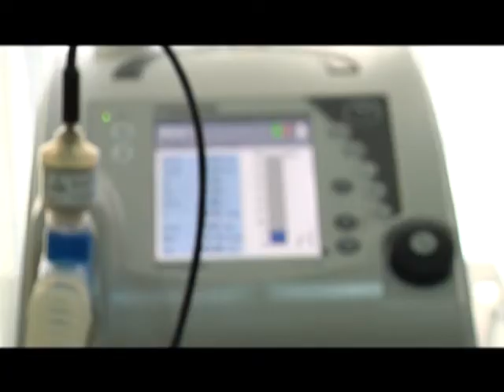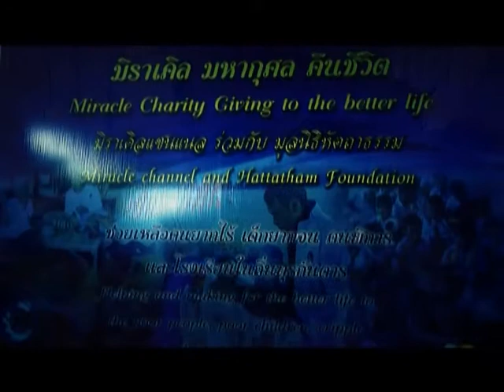รายการหัตถจิต | 21/08/58 | EP 2/4